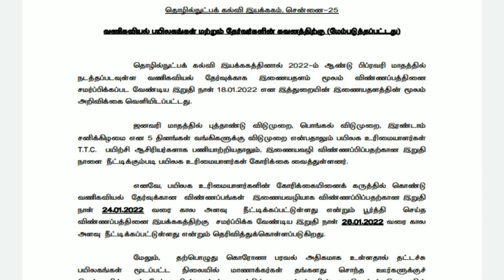TYPEWRITING & SHORTHAND EXAM APPLICATION DATE EXTENDED | LAST DATE | SHORTHAND TOPPERS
@SHORTHAND TOPPERS
ONLINE CLASS

@SHORTHAND TOPPERS
ONLINE CLASS

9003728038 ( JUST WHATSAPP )